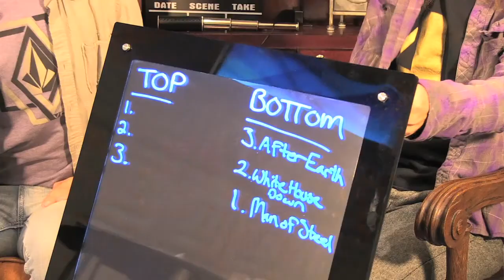Take 5: Bottom 3 Summer Movies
The Take 5 guys select the 'Bottom 3' Summer Movies - saving you from possibly wasting 2 hours of your life in the near future.